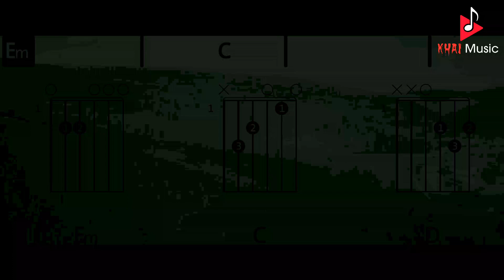YAHWEH Will Manifest Himself (Oasis Ministry) by Jasmin Faith